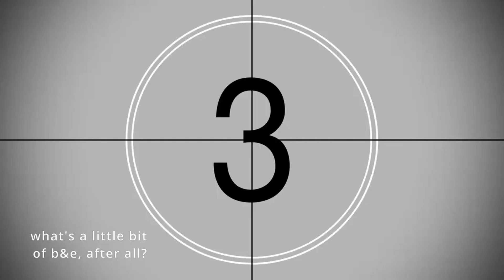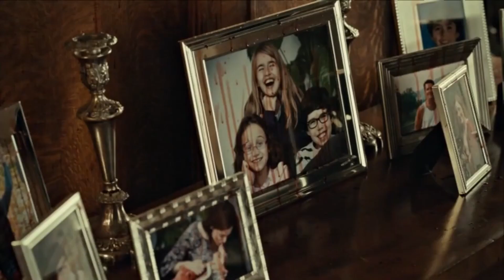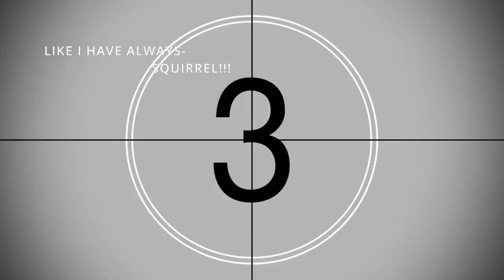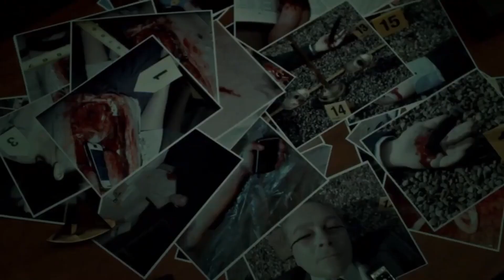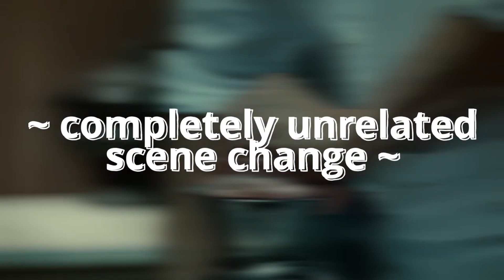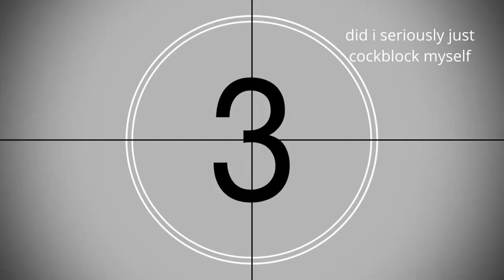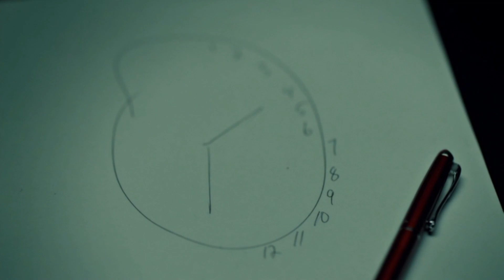Hannibal Crack - Season 1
The best and funniest moments - in my opinion - from the entire first season of NBC's Hannibal!

🤔 Can I make a song/fandom/ship request?   Absolutely! I genuinely love doing commissions/video recs (and it's free too!)
📱 Oof, that's too scary, do you have any social media instead?